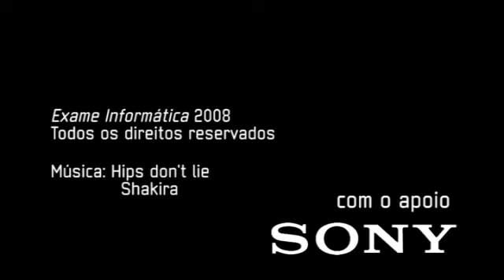Sony Rolly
O novo Sony Rolly é um híbrido que mistura um leitor de música com um robô.